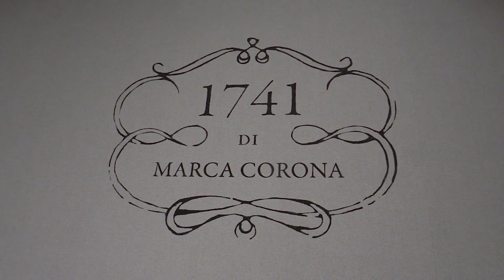Sassuolo Oggi Tg - 1 agosto 2019